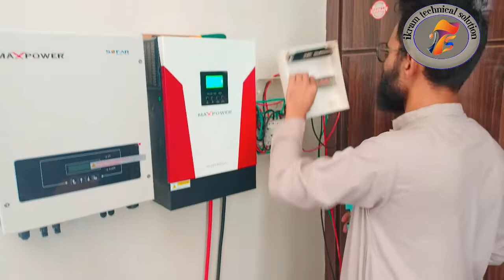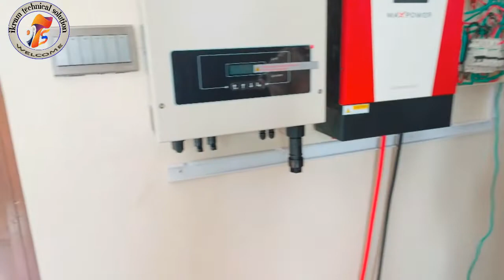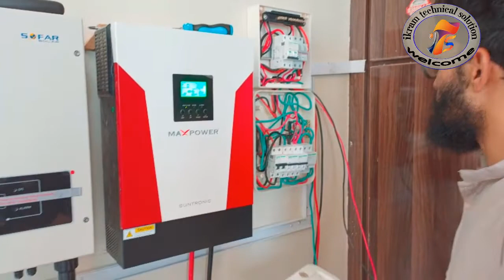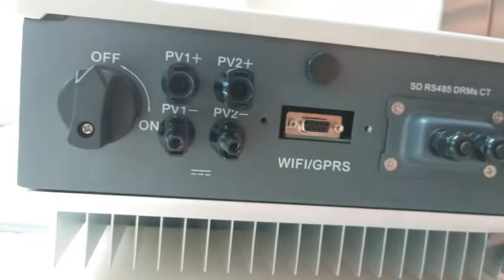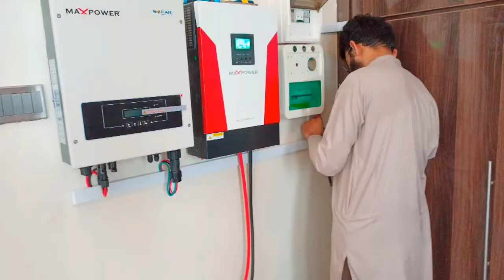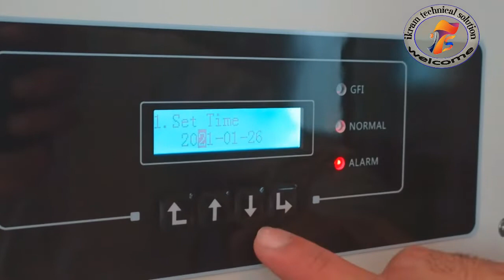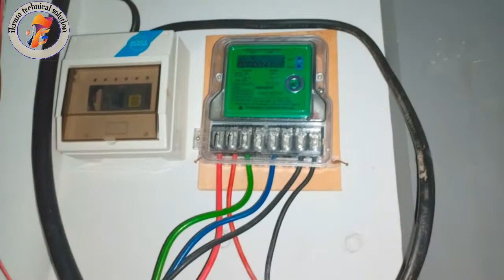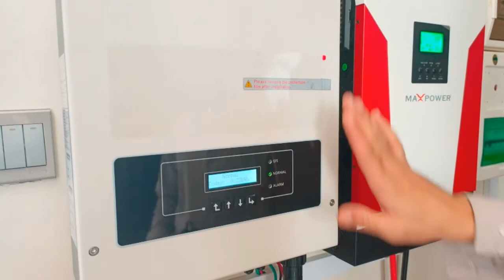ON grid inverter installation / on grid system installation / max power sofar inverter installation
Aslam Alaikum Friends In this video we show how to install Sofar inverter which collects back units in grade.thankyou